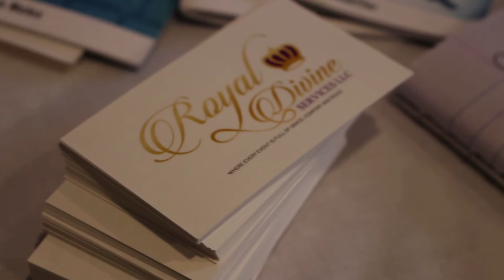Royal Divine Event Planning Services LLC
Royal Divine Event Planning Services offers event planning, event management, and commercial printing services ensuring top-class event experiences with flawless execution to businesses, non-profit organizations and private clients in the Lafayette, LA surrounding area. With Royal Divine Services managing your event, the food will be delicious, the entertainment would be to perfection,  the service will be excellent and the guests will be wowed.

In addition to event planning and event management services, Royal Divine Services LLC offers the following:
Apparel
Backdrops(including repeating backdrops)
Banners
Booklets
Bookmarks
Brochures
Business cards(Special Shapes offered)
Buttons
Calendars
Caricature Logo Design
Cd packages
Club Flyers
Collectors cards
Door hangers
DVD packages
Event tickets
Flyers
Folders
Gifts/Favors(Personalized)
Greeting Cards
Hang Tags
Invitations
Letterheads
Limo Services
Mini menus
Notepads
Personalized Envelopes
Photography Services
Postcards
Posters
Programs
Rack cards
Roll Labels
Rolodex Cards
Slideshow Movies(from photos)
Stickers
Table Tents
Vacation Packages
Vehicle Magnets
Videography Services
Web Design
Windows Clings
Window decals
Yard Signs